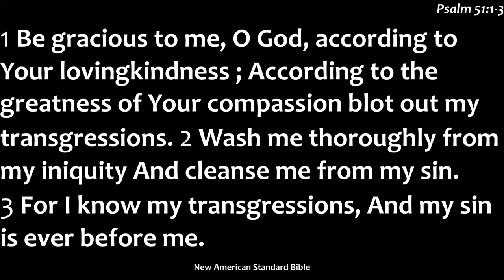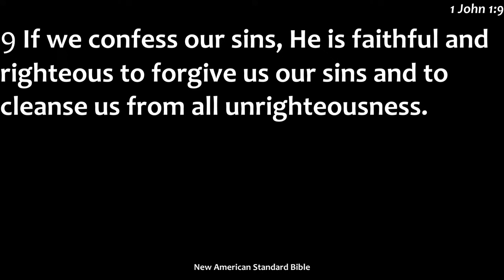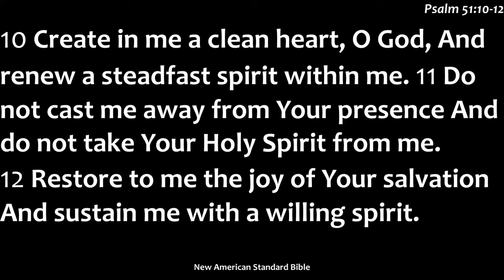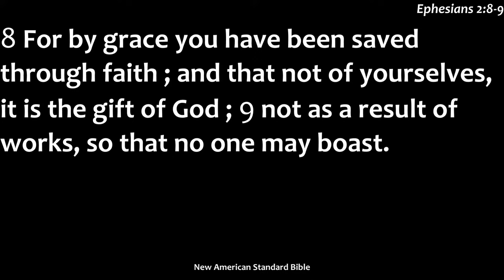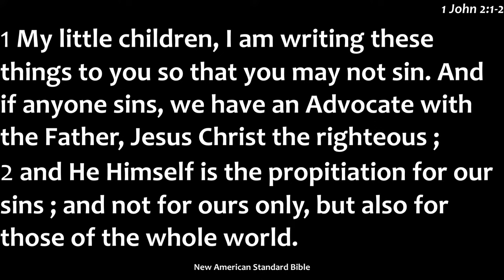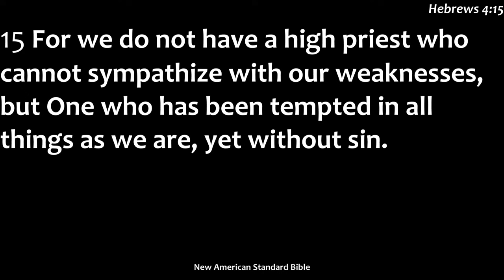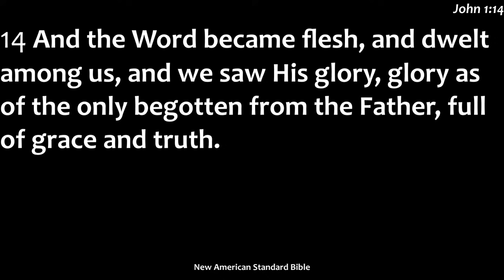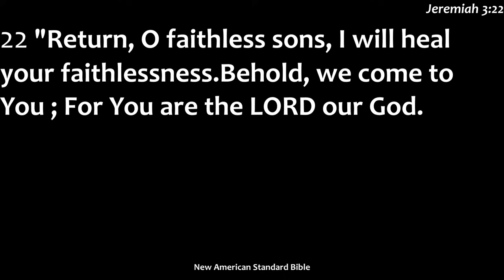'A Heart of Confession' - Pastor Don Wood - Cloud Peak Bible Church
Today's Message - 'A Heart of Confession' -  by Pastor Don Wood

Today's message is a continuation about the heart of a Christian. Specifically, the Christian's heart when it comes to confession. When does confession play a role of importance in the Christian's walk with Christ?
Is it just at the beginning when a person is saved? Or is it continual even after being saved?

Link to 8+ years of sermons: